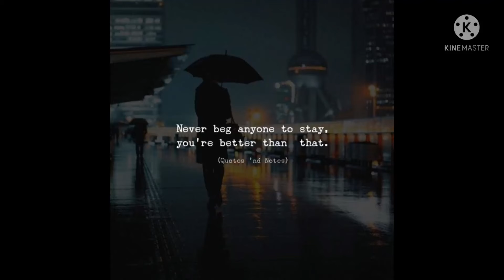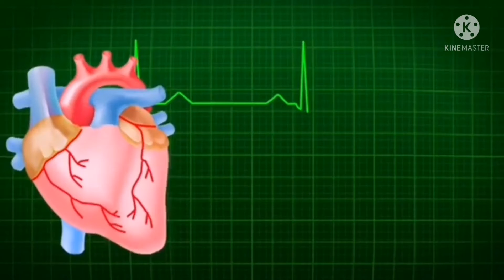انتقام ولد من طفل صغير والسبب تافه💔🔞